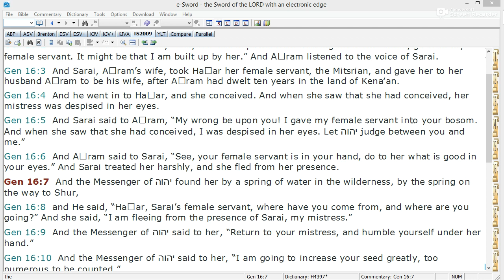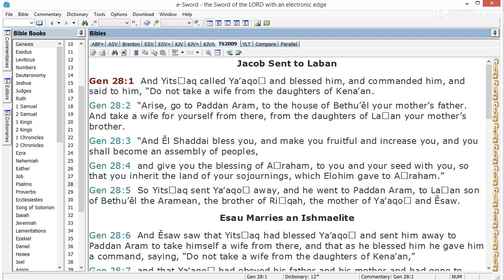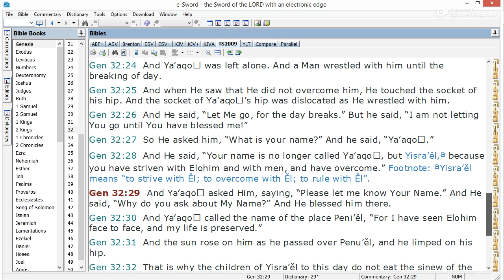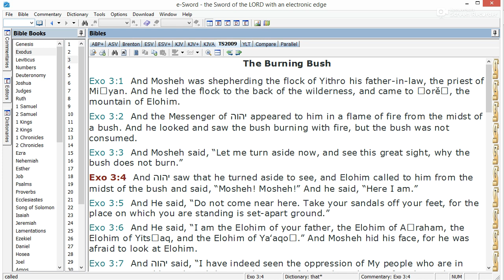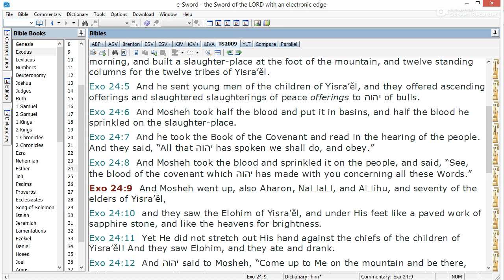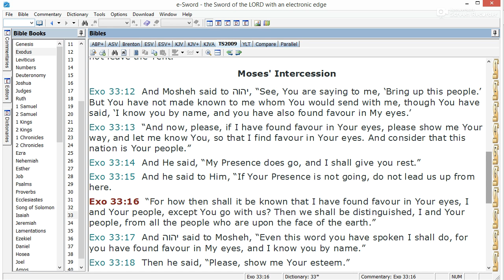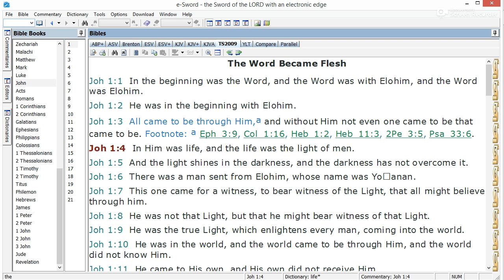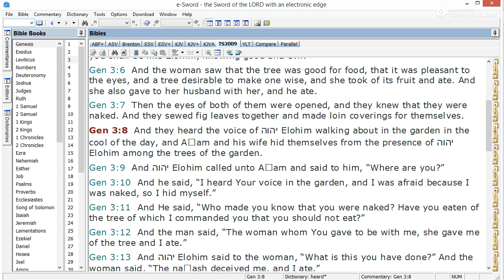Jesus in the Torah (Theophanies)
In this video I share my understanding of why the “theophanies” (appearances of God) in the Torah give extremely strong evidence for a trinitarian understanding of God. I also argue that the unitarian argument that all of these instances actually involved representatives sent by God who had license to speak as if they are God.